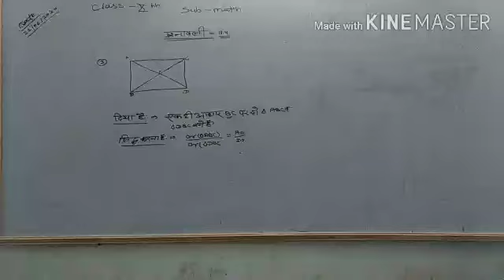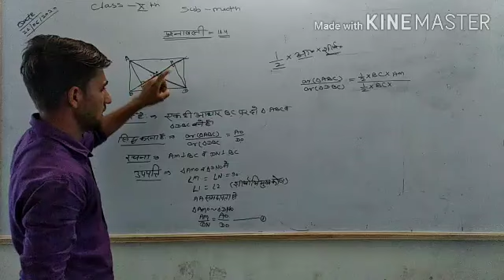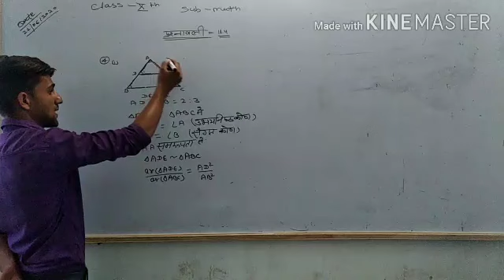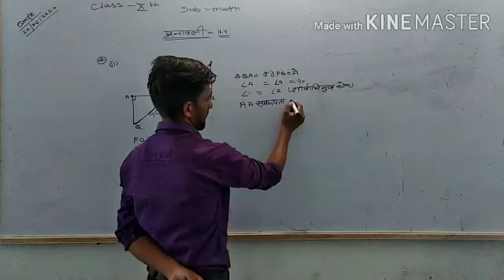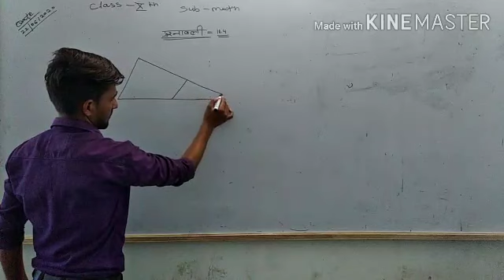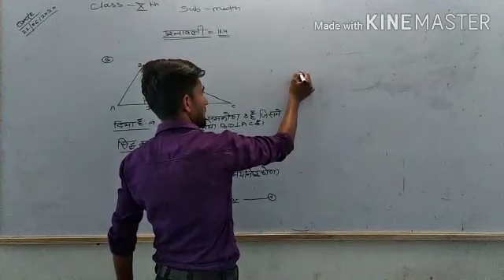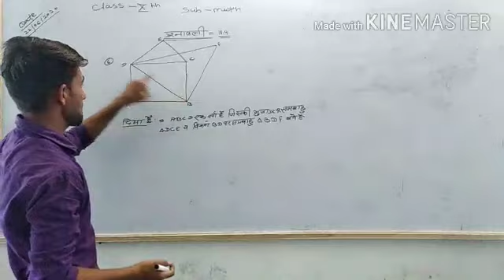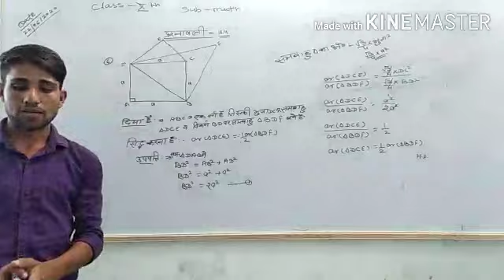Maths class 10th chapter 14 By Neeraj Sharma sir(video 31)